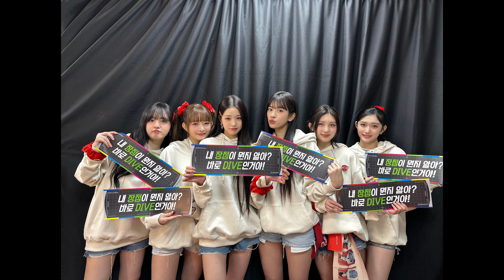IVE張員瑛在首次粉絲演唱會上，隨即翻跳BLACKPINK的歌曲《PinkVenom》，在網絡上走紅